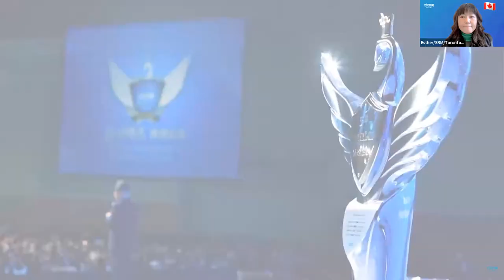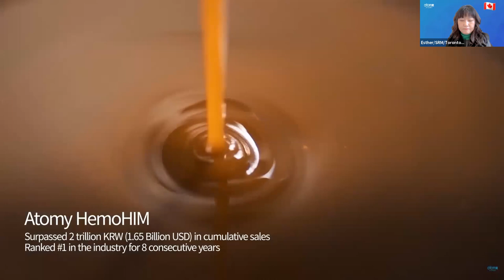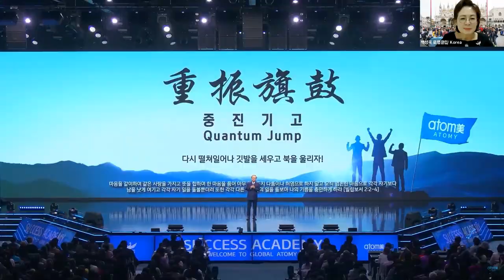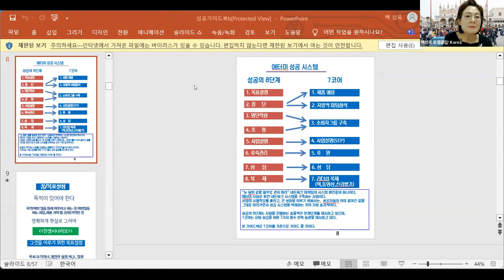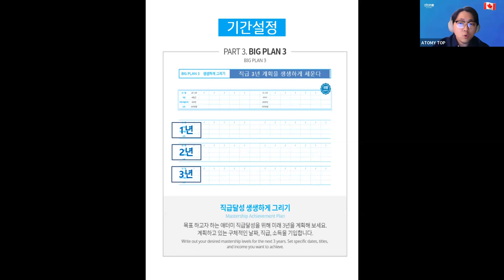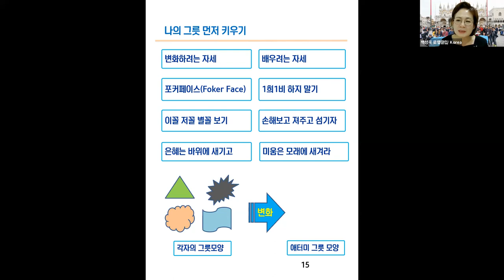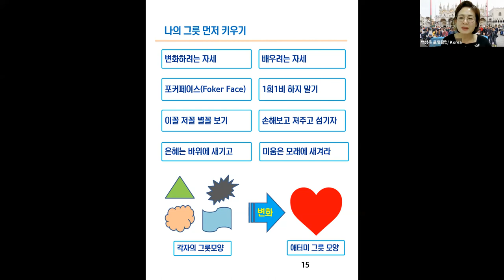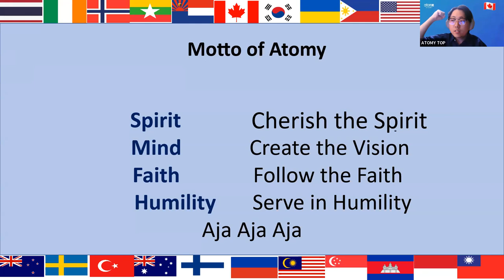Atomy English/ March 30th,2023/Become a Self-Leader/RM Sung OK Beak